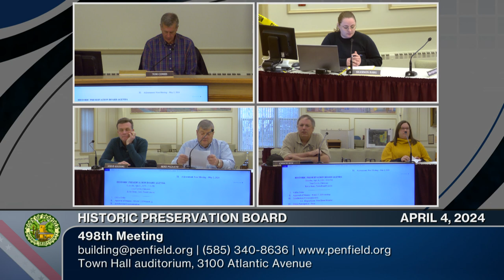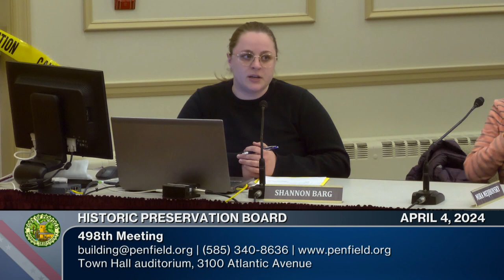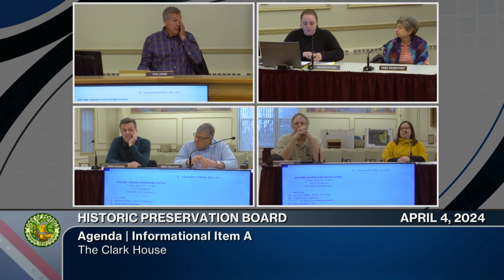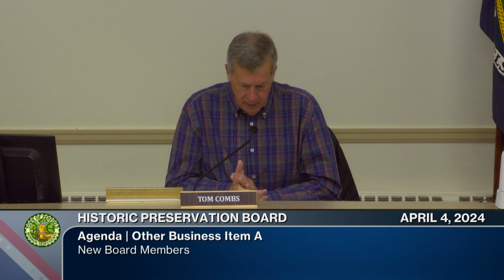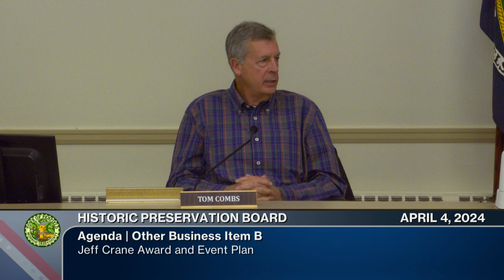2024: Historic Preservation Board | April 4th Meeting | Town of Penfield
Monthly Meeting | 📅 04/04/2024 | ⌚ 12m 17s
►Town of Penfield Historic Preservation Board
Chairperson: Thomas J. Combs
Board Members: Charles Fox, Stephen Golding, Mira Mejibovsky, Michael Pignato
Town Board Liaison: Kevin Berry

The Historic Preservation Board (HPB) was formed to provide an implementation of the Ordinance. The Purpose of the Ordinance is to preserve the historical and architectural character of designated structures or districts within the town and to prevent the impairment of or injury to their historical, architectural, and cultural value to the community.